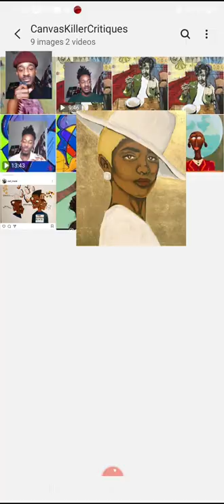Canvas Killer Critiques Episode Four: DeMarcus Mcgaughey